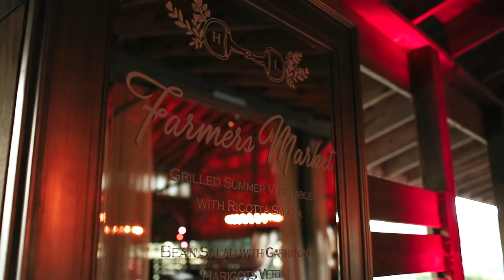Brother of the Groom Tells the Best Proposal Story // Hailey + Luke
Hailey + Luke
Polo Barn at Saxony Farms

Sync ID:
MB01FY9MYKW3HLE